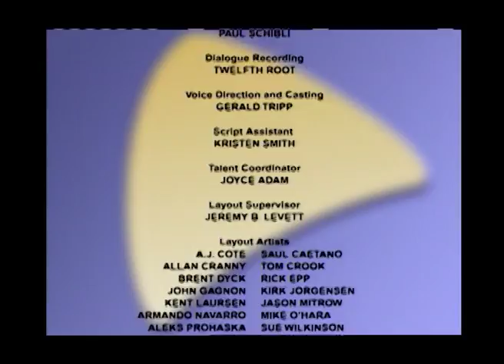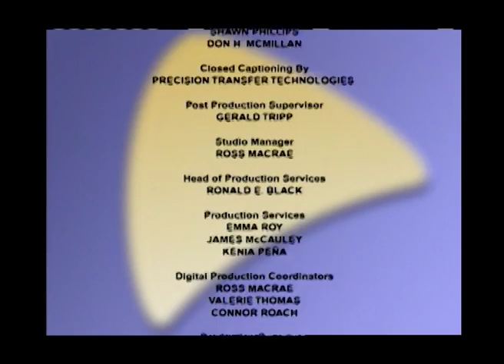Hoze Houndz - Buzz Off Lovely Lemon Liniment - made 4 KIDS TV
►► Hoze Houndz - Buzz Off Lovely Lemon Liniment